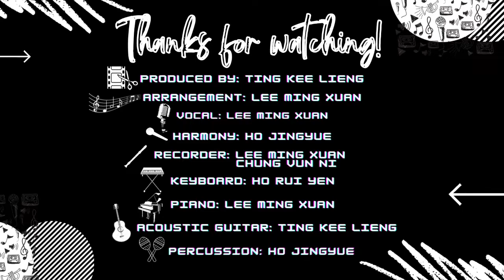Lenggang kangkung -Persembahan ensembel